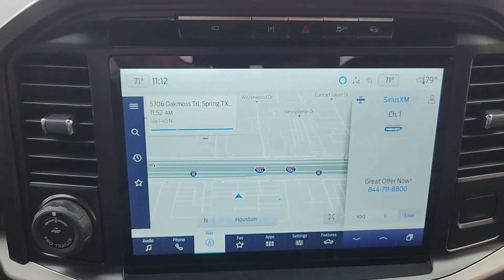2023 Ford F-150 Houston, Jersey Village, Mission Bend, Bellaire, Missouri City PP2449A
Azure Gray Metallic Tri-Coat Used 2023 Ford F-150 Raptor 4WD SuperCrew 5.5  Box available in 10333 Katy Freeway, Houston, Texas at Mac Haik Ford Houston. Servicing the Houston, Jersey Village, Mission Bend, Bellaire, Missouri City, TX area.
2023 Ford F-150 Raptor 4WD SuperCrew 5.5  Box - Stock#: PP2449A

JUST REPRICED FROM $86 991  $5 100 below J.D. Power Retail! Clean. Heated Leather Seats  NAV  Sunroof  Heated Rear Seat  4x4  Turbo  Tow Hitch  WHEELS: 17  FORGED ALUMINUM BEAD-LOCK... RAPTOR CARBON FIBER PACKAGE  MOONROOF & TAILGATE br /br /KEY FEATURES INCLUDEbr /Leather Seats  Navigation  4x4  Heated Driver Seat  Heated Rear Seat Ford Raptor with Azure Gray Metallic Tri-Coat exterior and Black interior features a V6 Cylinder Engine with 450 HP at 5000 RPM*. Serviced here br /br /OPTION PACKAGESbr /MOONROOF & TAILGATE Power Tailgate  Twin Panel Moonroof  WHEELS: 17  FORGED ALUMINUM BEAD-LOCK CAPABLE same spare  PRO POWER ONBOARD - 2KW  RAPTOR CARBON FIBER PACKAGE: unique low gloss black tint carbon fiber accents: upper glovebox door  dash applique  register bezels  media bin door and front and rear door applique  TRANSMISSION: ELECTRONIC 10-SPEED AUTOMATIC terrain management modes: normal  sport  tow-haul  slippery  rock crawl  off-road and baja mode (STD). br /br /A GREAT TIME TO BUYbr /Reduced from $86 991. This F-150 is priced $5 100 below J.D. Power Retail. br /br /VISIT US TODAYbr /Get that Great Mac Haik Feeling br /br /Pricing analysis performed on 11/25/2023. Horsepower calculations based on trim engine configuration. Please confirm the accuracy of the included equipment by calling us prior to purchase. br /
RAPTOR CARBON FIBER PACKAGE -inc: unique low gloss black tint carbon fiber accents: upper glovebox door, dash applique, register bezels, media bin door and front and rear door applique 18Y,44G,472,64D